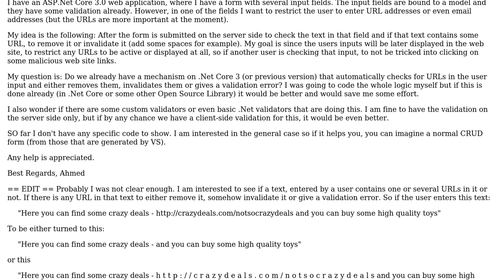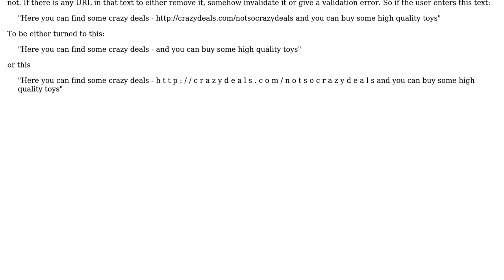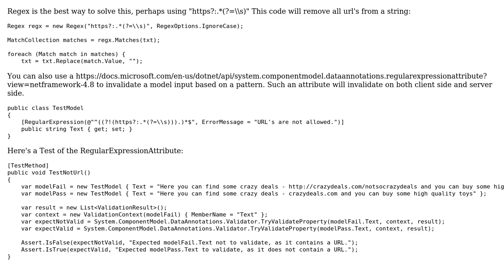Prevent user from entering URL in form (2 Solutions!!)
Prevent user from entering URL in form

With thanks & praise to God, and with thanks to the many people who have made this project possible! | Content (except music & images) licensed under CC BY-SA | Music | Images & others | With thanks to user Xequtor user Derrick user Azhar Khorasany and the Stack Exchange Network Trademarks are property of their respective owners. You are responsible for your own actions.